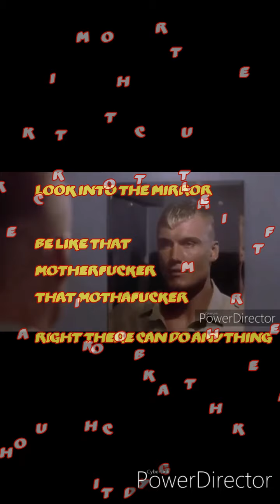April 18, 2021